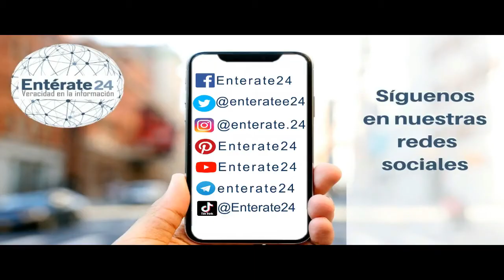El último reino, cuarta temporada estreno a nivel mundial este 26 de abril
Este  26 de abril es el estreno a nivel mundial de la cuarta temporada de la serie  “El último reino” solo por NETFLIX y La BBC DE LONDRES

Esta es una serie original de Netflix, está  basada en Las historias sajonas del autor Bernard Cornwell.
La serie cuenta la historia de Uhtred, inspirada en hechos históricos reales del año 872. Uthred es un guerrero ingles nacido de una familia noble, pero fue capturado por los daneses cuando era un niño. Ahora deberá debatir entre sus propios orígenes y luchar contra el rey Alfred el Grande para reclamar sus tierras ancestrales.
NOTA: las imágenes y audios presentes en este micro son de carácter informativo su uso es sin fines de lucro.